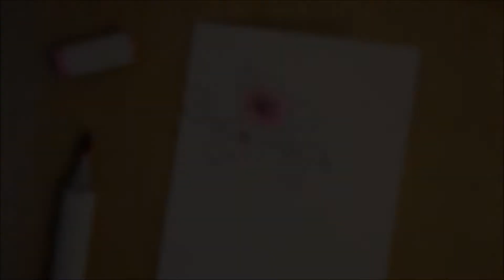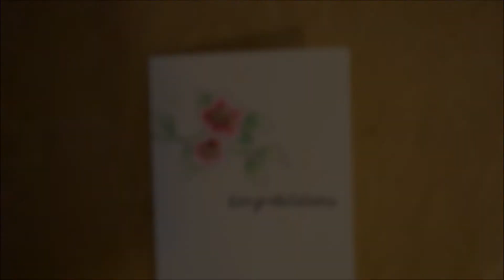Cleaning Copic markers